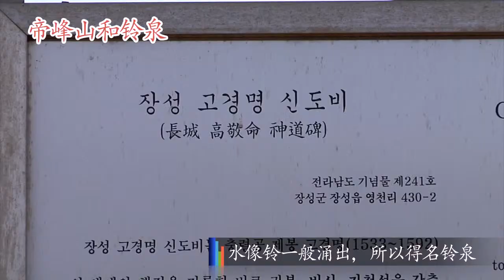장성 15 제봉산과 방울샘 CN